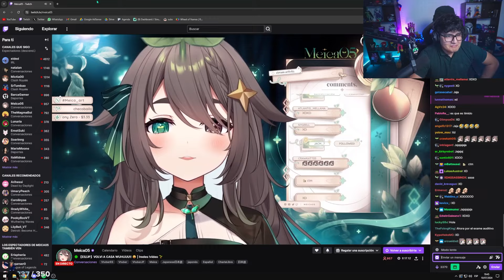MEICA SE PAPEA A LOCOCHON 💀